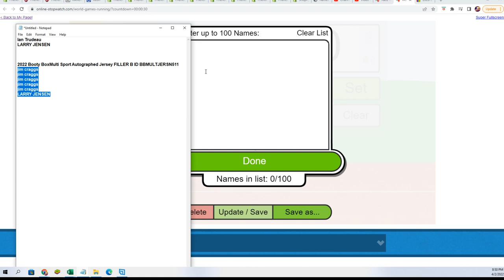2022 Booty Box Multi Sport Autographed Jersey FILLER B ID BBMULTJERSN511